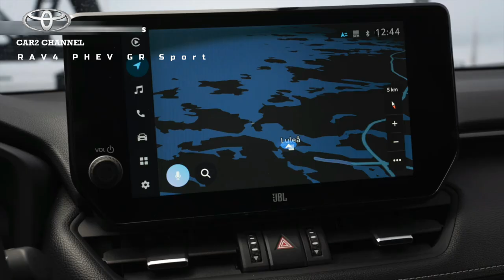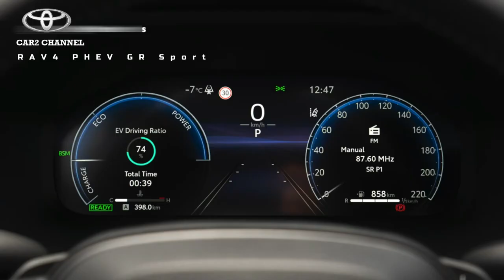Toyota RAV4 PHEV GR Sport ditampilkan di GJAW 2023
Dengan hadirnya Toyota RAV4 di Indonesia, Toyota akan menambah lini lagi tentang mobil berteknologi PHEV, Prius PHEV, Sebagai perbandingan, saat ini Toyota RAV4 PHEV di Amerika Serikat dipasarkan seharga ‎US$ 43.675 atau setara Rp 675 juta. Hanya saja saat masuk Indonesia, kemungkinan banderolnya bisa naik jauh lantaran pajak.

Di Amerika Serikat sendiri menurut data Carsalebase dan Carfigures penjualan Toyota RAV4 terus mengalami penurunan 14%, Dari sebelumnya 407,739 unit di 2021, 40,998 unit di 2022, dan dan 366,741 unit penjualan RAV4 di 2022